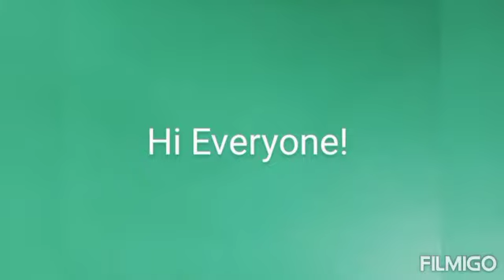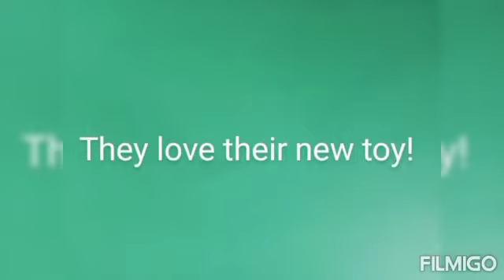The Cats Get A New Toy